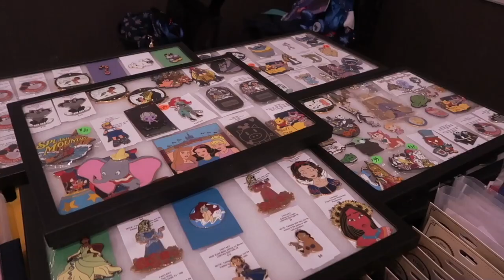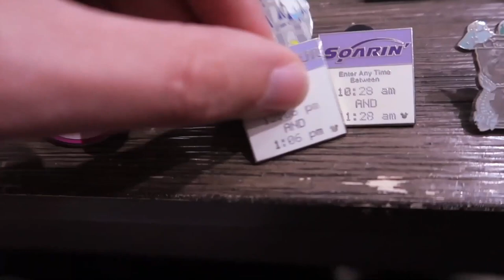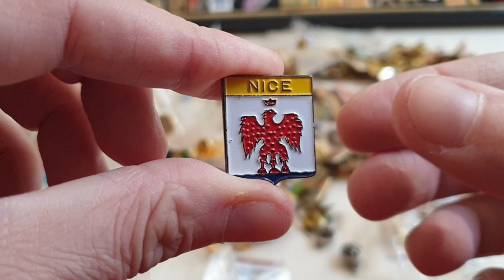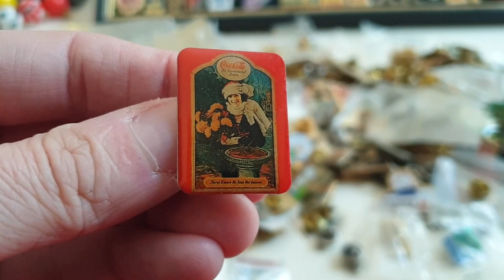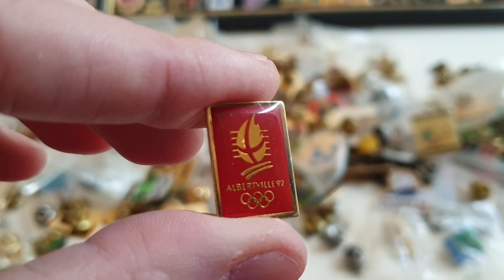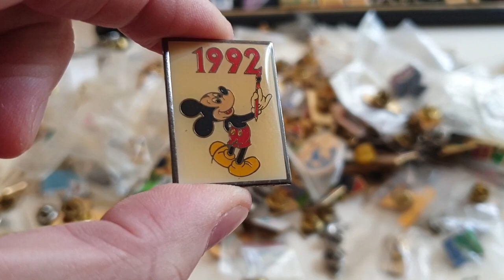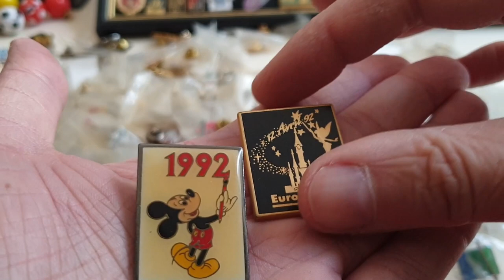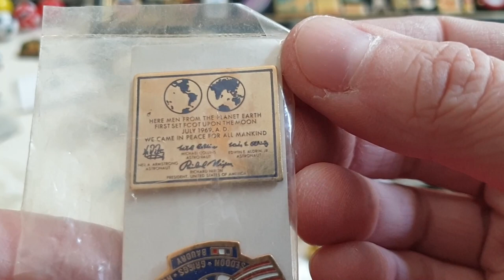[COLLECTION] Le PIN'S star des années 90's ! Présentation collection 🙂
☑️ S'abonner à la chaîne Consoles ➜ Nintendo Game Boy ➜ Nintendo Game Boy Pocket bleu ➜ Nintendo Game Boy Pocket rose ➜ Nintendo Game Boy Advance SP Pink ➜ Nintendo Game Boy Advance SP Pokémon Sapphire Limited Edition ➜ Nintendo Game Boy Color Pokémon Edition ➜ Nintendo Game Boy Color Turquoise ➜ Nintendo Game Boy Advence Purple ➜ Nintendo DS Tank blue ➜ Nintendo DSi XL Black ➜ Nintendo DSi Blue ➜ Nintendo 2DS ➜ Nintendo 3DS Red ➜ Nintendo 3DS XL blue ➜ Nintendo NES ➜ Super Nintendo ➜ Nintendo GameCube violette ➜ Nintendo GameCube noire ➜ SEGA Mega Drive ➜ SEGA Game gear ➜ Nintendo Wii U ➜ XBOX 360 ➜ XBOX One S 1TO ➜ XBOX One FM6 Edition 1TO ➜ ➜ XBOX One Project Scorpio ➜ PSP Piano black ➜ PSP Street ➜ Playstation SCPH 1002 ➜ Playstation SCPH 5502 ➜ PS2 Fat ➜ PS3 Slim 160Go ➜ PS3 Unltra Slim Red 500Go ➜ PS3 Unltra Slim Black 12Go➜ PS4 Metal Gear Solid V Limited Pack 500GO. PC Gamer. ╔ ╗ ╔►CPU: INTEL Core i7 8700k 4.7Ghz ╠►GPU: MSI GeForce 1060 GTX 6Go Dual OC. ╠►MotherBoard: GIGABYTE Aorus Z370 ultra gaming. ╠►Memory: 16GO RAM DDR4 Ballistix Gaming Series. ╠►Computer case: ZALMAN Z11 PLUS ATX/Micro-ATX - USB 3.0 ╠►Power Supply : CORSAIR VS650 V2 | 650W. Silver. ╠►HardDisk: KINGSTONE SSD 120GO for Windows 10. SEAGATE Barracuda - 1 To x 3. ╠►Sound: Logitech Z313. ╠►Platform: Windows 10 - 64 bits. ╠►Controller: Microsoft Xbox 360. ╠►Headphone: Logitech G230. ╠►Monitor: x2 Dual Screen: SAMSUNG Essential Curved 27" 4K Amoled + SAMSUNG SyncMaster S24B350H | O LED - 24" HDMI/VGA 120Hz. ╠►Mouse: Logitech G502 Proteus Core Gaming. ╚►Keyboard: Logitech G710+ mechanical keyboard.